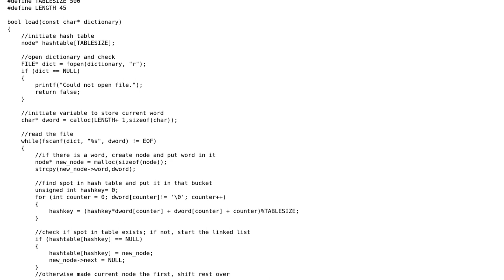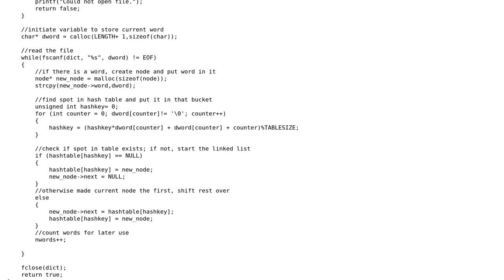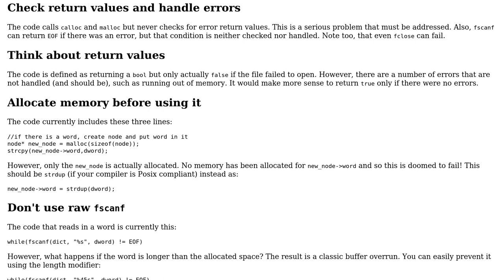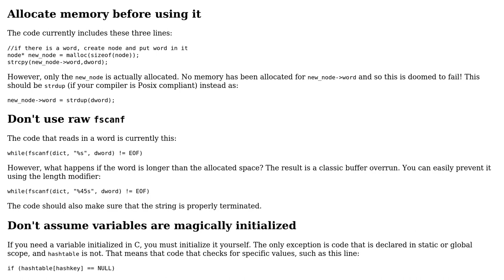Dictionary load function using hash table (3 Solutions!!)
Dictionary load function using hash table

With thanks & praise to God, and with thanks to the many people who have made this project possible! | Content (except music & images) licensed under CC BY-SA | Music | Images & others | With thanks to user Schism user Jamal user Edward user Andy and the Stack Exchange Network Trademarks are property of their respective owners. You are responsible for your own actions.